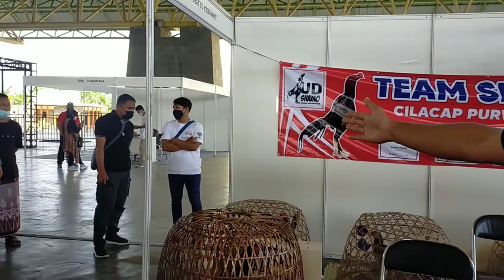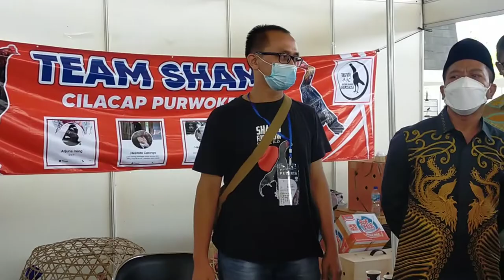Kompak Banget !!!! Para Peternak Ayam Shamo di Acara Shamo Expo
Selamat datang di Channel Makukuhan Brotherhood

Ayam Shamo adalah ayam  yang memiliki bentuk body yang bagus dan banyak disukai oleh pecinta ayam. Shamo sendiri mempunyai beberapa jenisnya dari keluarga shamo jepang
1.  o shamo
2.  chu shamo
3. Yakido Shamo
4.  nankin shamo
5. ko shamo
6. Chibi Shamo
7. Yamato Gunkey
5. Satsumadori

Sejarah Ayam Shamo
Ayam ini pada awalnya didatangkan ke Jepang pada abad ke-16. Ayam ini didatangkan dari  Thailand. Sehingga, tidak bisa dipingkiri jika nenek moyang shamo adalah ayam siam. Pada awal abad ke-16 penguasa Jepang Ieyashu Tokugawa memperbolehkan pedagang Jepang dan pelaut untuk memulai perdagangan dengan negara-negara di seluruh Asia.

Kemudian ayam Shamo Jepang ini juga di ekspor ke negara Eropa, Amerika dan Timur Tengah. Akhirnya, dari negara Eropa muncul Shamo Eropa yang tujuannya untuk show atau kontes kecantikan ayam Shamo.

Terima kasih sudah mampir dan menonton video kami. Semoga apa yang kami sampaikan bermanfaat dan jangan lupa mari kita kembangkan channel  ini bersama-sama. Apa bila ada ide masukan, saran, atau kritik silahkan isi di kolom komentar channel ini.
Terima Kasih
Salam Hormat

Trah Makukuhan Temanggung
Solidaritas Ternak
Keluarga Makukuhan
Cemani Indonesia
Cemani Asli
Cemani Lidah Hitam
Aseel Parrot
Aseel Turky
Aseel USA
Aseel Madras
Aseel Viper
Shamo Eropa
Ayam Shamo
Shamo Jepang
Tamilnadu
Ayam Sultan
Ayam Brahma
Ayam Cochin
Ayam White Face Spanish
Boneka Ayam
Ayam Bangkok
Perawatan Ayam
Pengobatan Ayam
Ayam Raksasa
Export Ayam
Exotic Animal Pet
Temanggung
Rakyat Beternak
Selain itu ada juga ayam Aseel Beak Parrot Longtail, Ayam Shamo, Aseel Madras, Aseel Turky sangat bagus di kembangkan